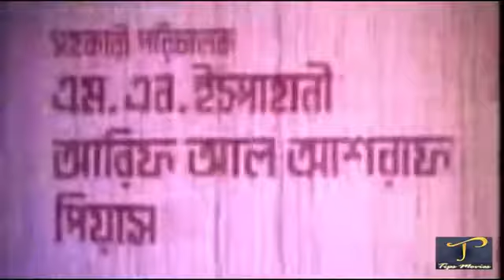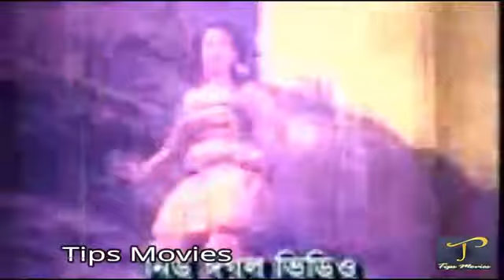Ruper Rani Ganer Raja | রুপের রাণী গানের রাজা | মান্না & ইলিয়াস কাঞ্চন | পুরাতন বাংলা সিনেমা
Ruper Rani Ganer Raja |
মান্না & ইলিয়াস কাঞ্চন
পুরাতন বাংলা সিনেমা |

Welcome to ARMAN BEPARI CHANNEL. Watch Popular Bangla Movie Songs, Old Bangla Movie Songs, ab channel provide nonstop entertainment.